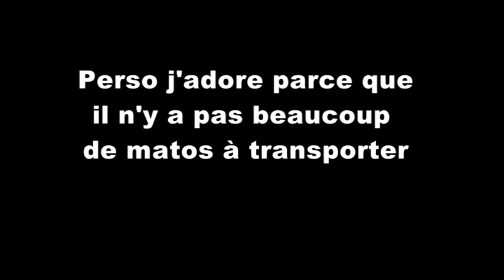Inferno Joshua Jay